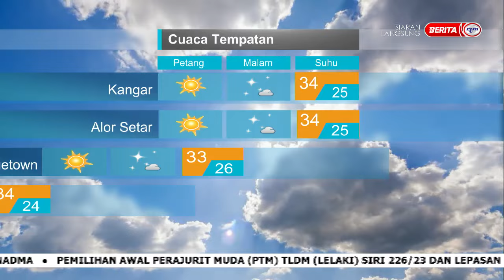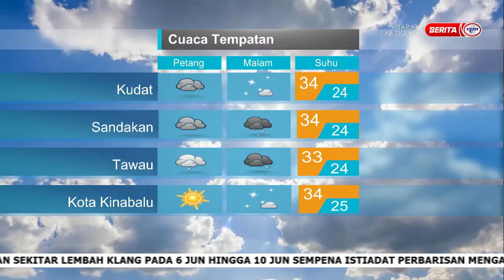8 JUN 2023 – SPM – LANGSUNG DARI MET MALAYSIA – LAPORAN CUACA